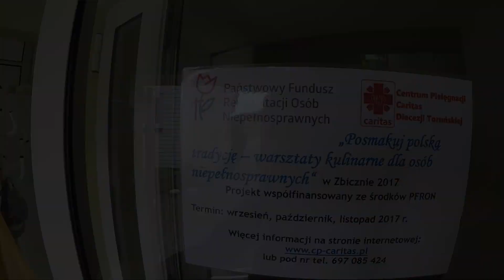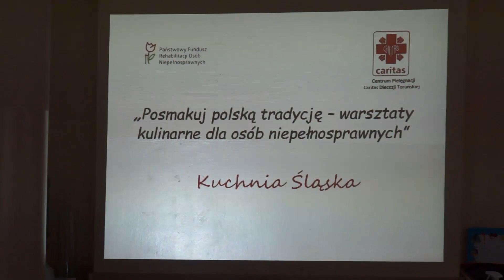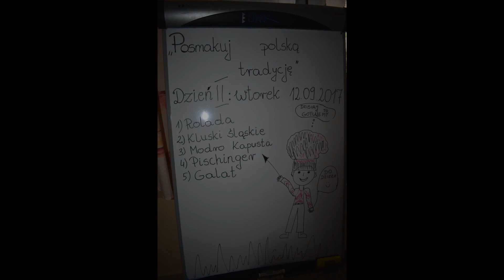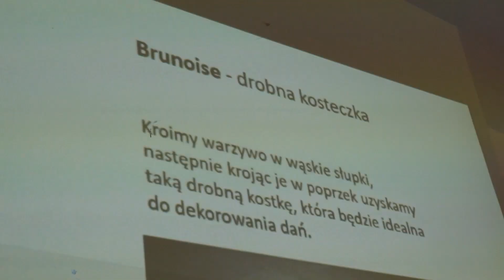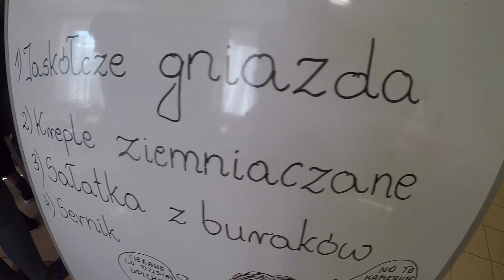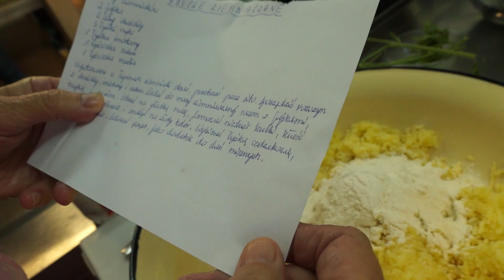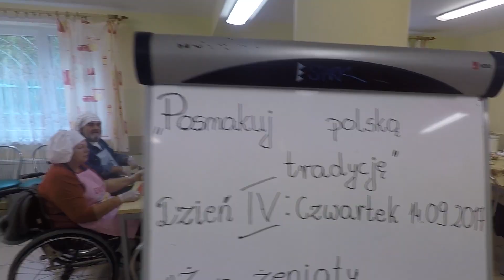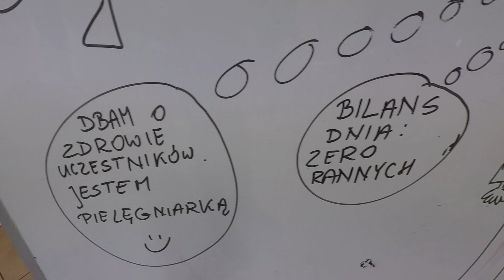Warsztaty kulinarne w Zbicznie - wrzesień - cykl I - cały film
Organizowane Przez Centrum Pielęgnacji Caritas Diecezji Toruńskiej w terminie 11-15 wrzesień 2017 r.